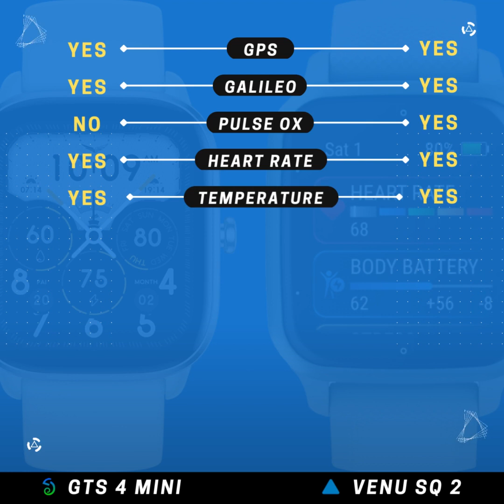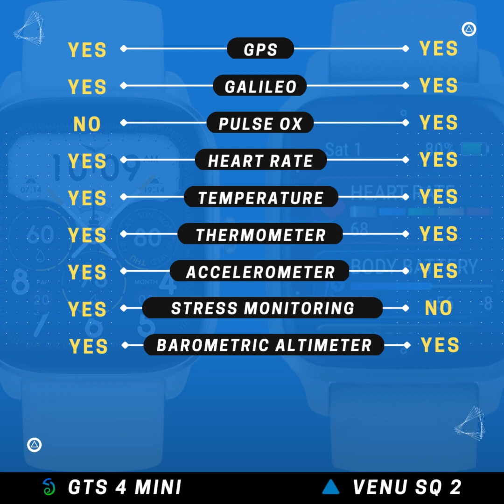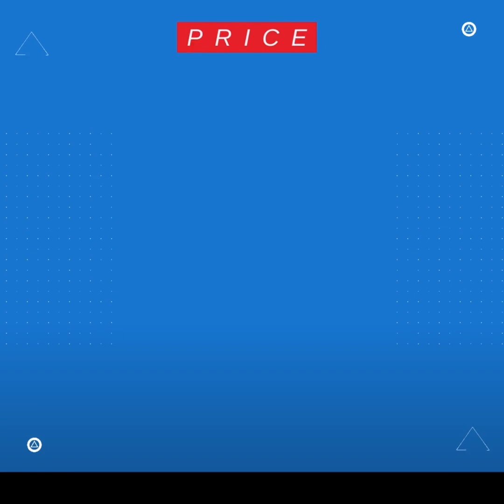Amazfit GTS 4 Mini vs Garmin Venu SQ 2 [[Compare]]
Garmin Venu SQ 2 (44mm) vs Amazfit GTS 4 Mini Full Comparison

Garmin Venu SQ 2 vs Amazfit GTS 4 mini
Garmin Venu SQ 2 Unboxing
Garmin Venu SQ 2  Hands on
Garmin Venu SQ 2 Review
Garmin Venu SQ 2  Price
Garmin Venu SQ 2
Amazfit GTS 4 Mini Unboxing
Amazfit GTS 4 Mini Hands on
Amazfit GTS 4 Mini Review
Amazfit GTS 4 Mini Price
Amazfit GTS 4 Mini Sensors
Instinct™ outdoor GPS watches
COROS APEX 2 PRO Outdoor GPS Watch
gps watch
coros apex pro
スペック比較
le specifiche si confrontano
comparer les spécifications
σύγκριση προδιαγραφών
so sánh thông số kỹ thuật
comparar especificaciones
spek bandingkan
規格比較
规格比较
사양 비교
Amazfit GTS 4 Mini price in Singapore
Amazfit GTS 4 Mini Price in Philippines
Amazfit GTS 4 Mini Price in Malaysia
Amazfit GTS 4 Mini Price in UAE
Amazfit GTS 4 Mini Price in Qatar
Amazfit GTS 4 Mini Price in Brazil
Amazfit GTS 4 Mini Price in HongKong
Amazfit GTS 4 Mini Price in Germany
Amazfit GTS 4 Mini Price in Saudi Arabia
Garmin Venu SQ 2 price in Singapore
Garmin Venu SQ 2 Price in Philippines
Garmin Venu SQ 2 Price in Malaysia
Garmin Venu SQ 2 Price in UAE
Garmin Venu SQ 2 Price in Qatar
Garmin Venu SQ 2 Price in Brazil
小米手表 S2 在中国的价格
Xiaomi Watch S2 日本での価格
спецификации сравнение
specifikationer sammenlignes
Spezifikationen vergleichen
spesifikasjoner sammenlignes
Spezifikatioune vergläichen
specs i gcomparáid
מפרט השוואה
especificações comparar
เปรียบเทียบสเปก

GPS, Galileo, Pulse Ox, Heart Rate, Temperature, Thermometer, Accelerometer, Stress Monitoring, Barometric Altimeter